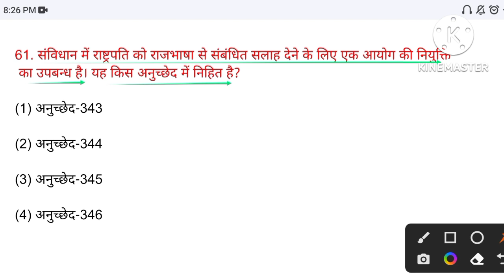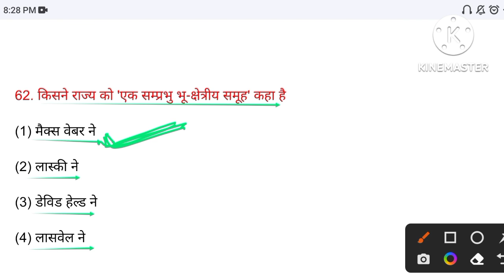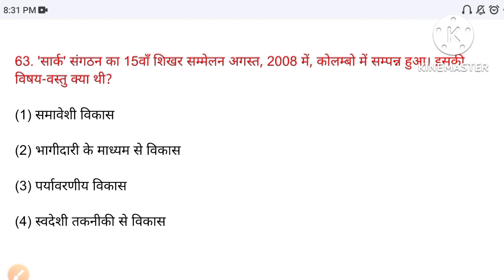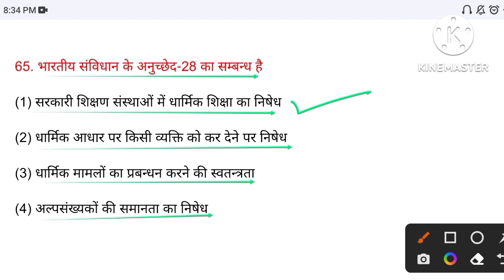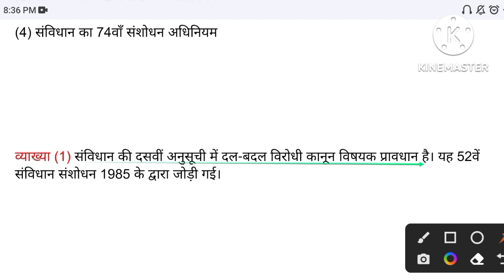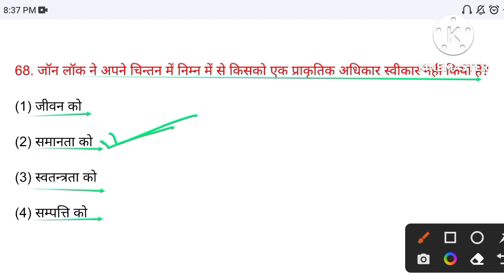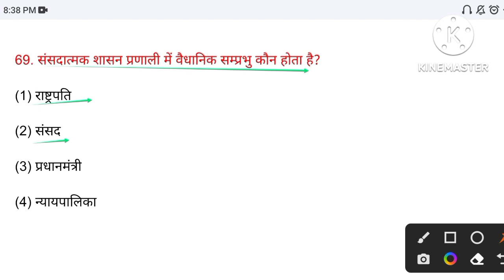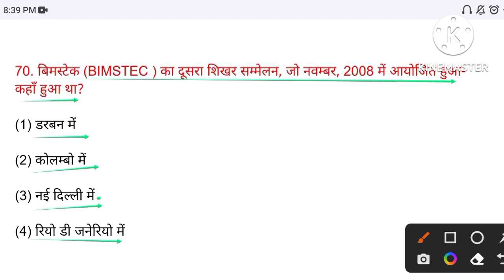PGT Civics | TGT civics | UP PGT/TGT political science - 47